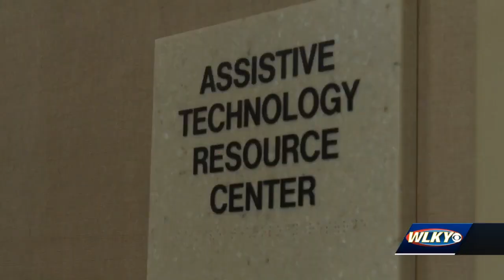Louisville man back on his feet after being paralyzed in car wreck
Small movements are big victories for a Louisville man getting treatments at UofL Health, Frazier Rehab Institute.